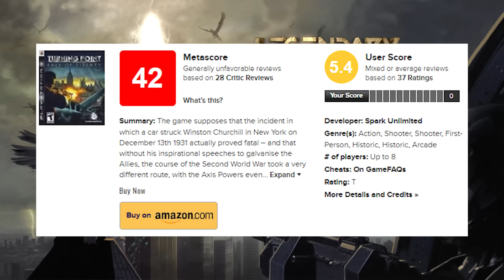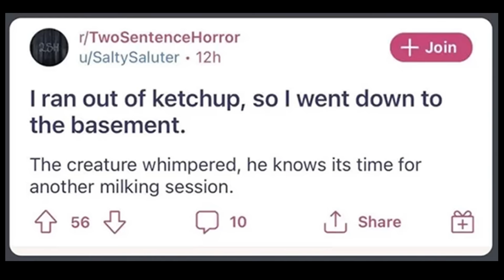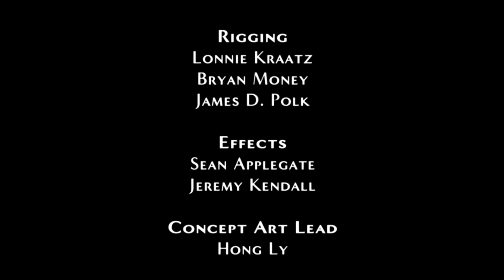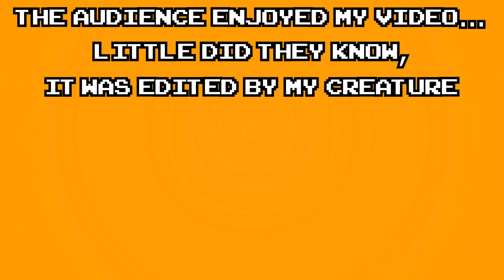The FPS where you fight Griffons and Minotaurs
Legendary is a game that mostly lives up to its name. Please note I did not include the 40+ minutes of me not being able to figure out what to do at the machine gun nest section. That part of the game is certainly not legendary.